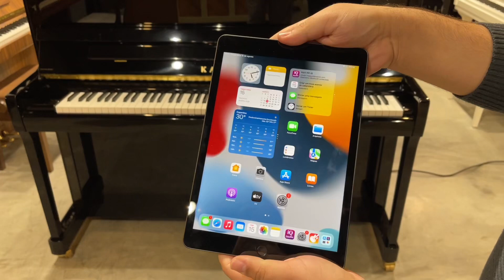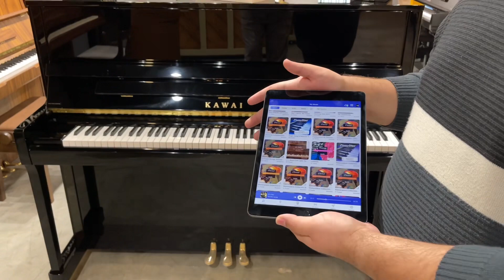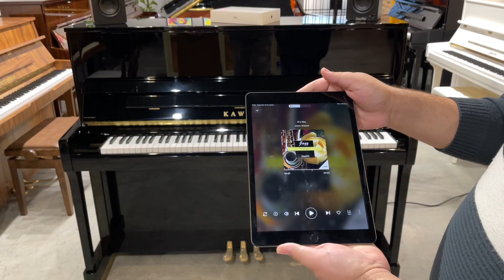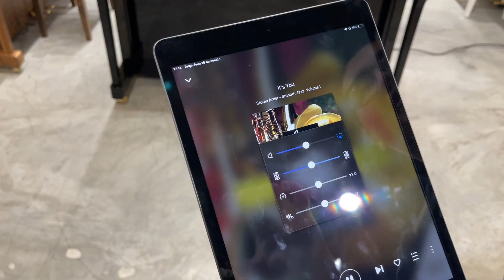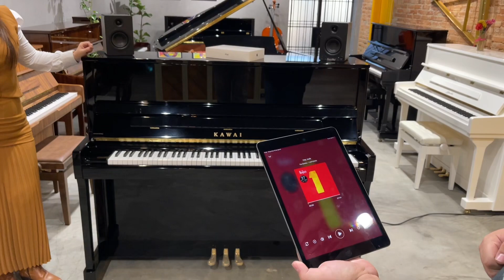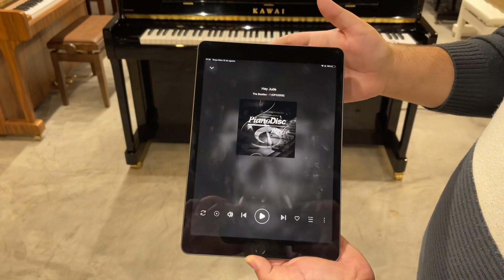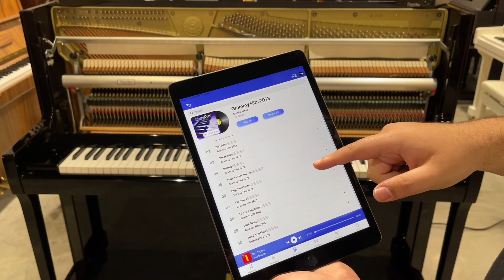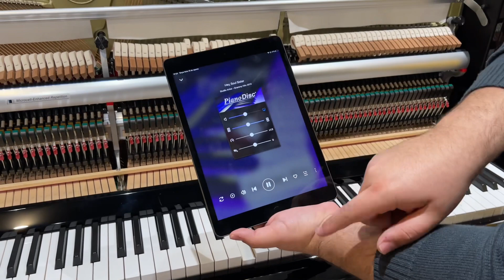PianoDisc Prodigy | O Piano que toca sozinho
A Pianíssimo Pianos é uma loja exclusiva de Pianos.

Trabalhamos com Pianos  Novos e Semi novos das melhores marcas e modelos. E somos representante autorizado: Fritz Dobbert, Kawai e Ritmüller.

•Pianos de Cauda
•Pianos Verticais
•Pianos Digitais

Venha conhecer pessoalmente nosso showroom:
📍Av. Pompéia, 1979 - Pompeia, São Paulo - SP, 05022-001 ( à 600m do metro Vila Madalena ).

Além da loja atualmente somos a MAIOR OFICINA DE RESTAURAÇÃO DE PIANOS DO BRASIL!